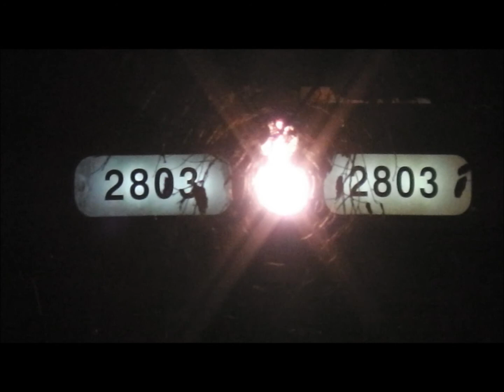RS3L hornshow and night road railfanning!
NS 5283 leading LHF on SA-33 gave an awesome hornshow! Shoutout to the engineer on it! Then I got the newest engine in Browns Yard switching out at my spot with CSX 2803, then I have my crap shots that I took of Port Newark